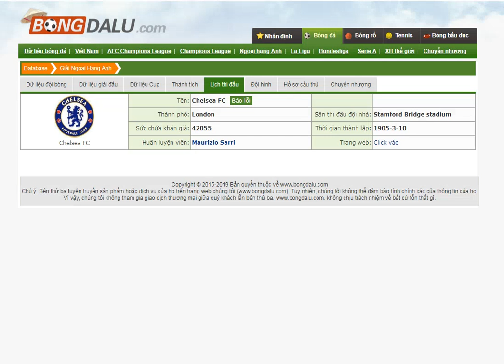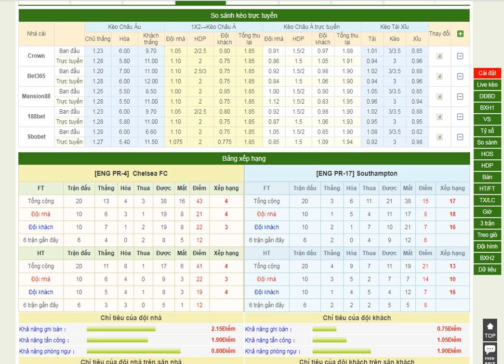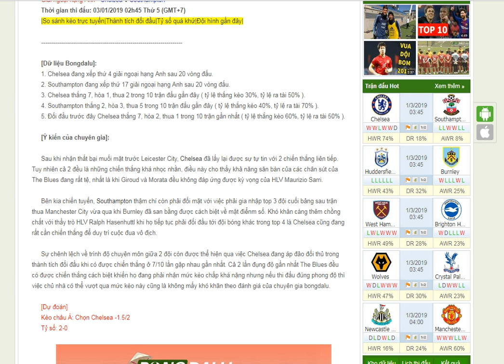Chelsea V Southampton- Bongdalu.com- kèo bóng đá